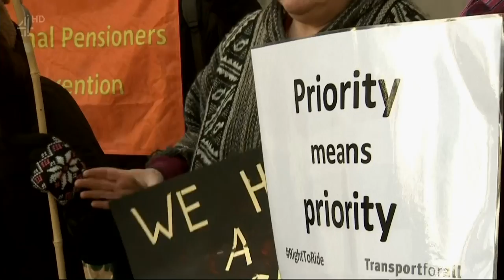Channel 4 News discuss the implications of the Firstbus wheelchair space judgment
Channel 4 News segment from Weds 18th January - the judgment in FirstGroup vs Paulley